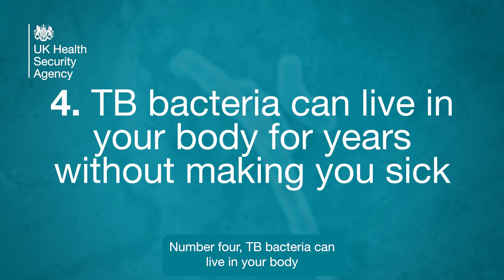Facts about tuberculosis (TB)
Dr Morris Muzyamba of UKHSA presents five of the lesser-known facts about TB – a bacterial infection spread by inhaling tiny droplets from the coughs or sneezes of an infected person. Currently the second deadliest infectious disease worldwide after COVID-19, the vast majority of TB cases are curable with the right treatment.